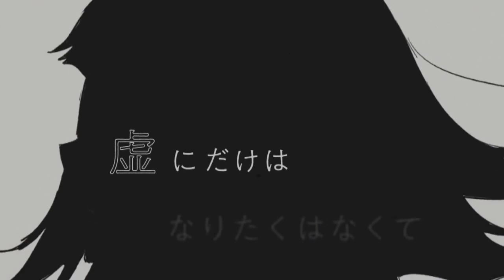美波 [ライラック] [Minami - LILAC] Drum cover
Masih seperti kemarin saya upload coveran lawas dari pada nganggur di hardisk, drum service drum sdh selesai 80% tinggal 20% lagi wkwkwkw.

Still like last week I uploaded an old cover, thanks

Artist : minami
Song  : LILAC
Drum : Arduino